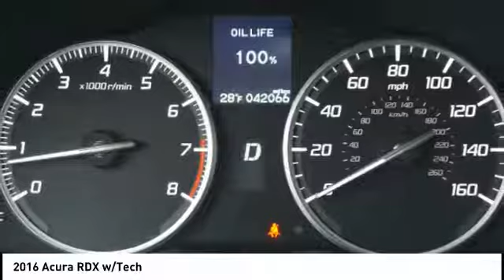2016 Acura RDX Hoffman Estates IL P15432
2016 Acura RDX w/Tech

Woodfield Acura
1099 w. Higgins Rd.

Navigation, Sunroof, Heated Leather Seats, Bluetooth, Loaded!!  CLEAN 1-OWNER CARFAX REPORT!  This RDX was adult driven and well maintained by a non-smoker.  A 182-point inspection was completed by an Acura Factory Trained Technician.  This gorgeous Crystal Black Pearl RDX has a bumper to bumper warranty good until 4-2-2021 or 62,000 miles and a powertrain warranty good thru 4-2-2023 or 100,000 miles on the odometer.  LIMITED TIME SPECIAL APR AVAILABLE!  Muller's Woodfield Acura is the Midwest's Largest Certified Acura Dealer!  HUGE INVENTORY!!  for hundreds of pre-owned vehicles.  Our inventory changes daily, there's a good chance we have what you're looking for.  HUGE TENT EVENT GOING ON NOW!  We get the nicest trade-ins in town!!  Muller's Woodfield Acura is your #1 location for Pre-Owned Acura's.